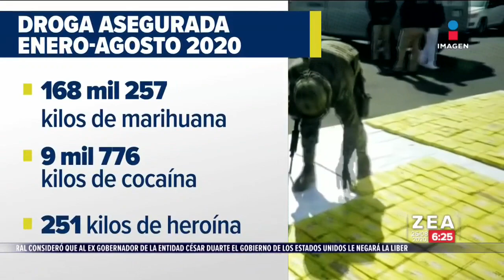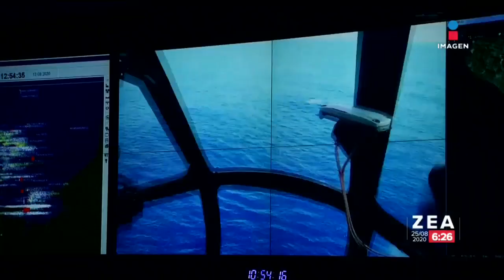Así trabaja la SEMAR para combatir las actividades criminales en el país | Noticias con Paco Zea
La alerta nunca cesa. Las actividades criminales en el país exigen el mayor esfuerzo institucional, ante ello la SEMAR está en constante vigilancia.